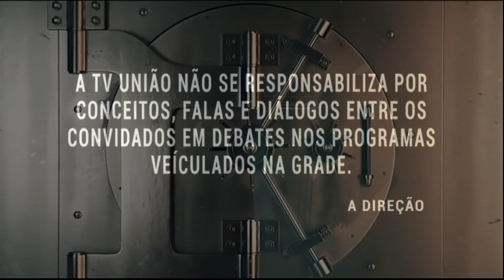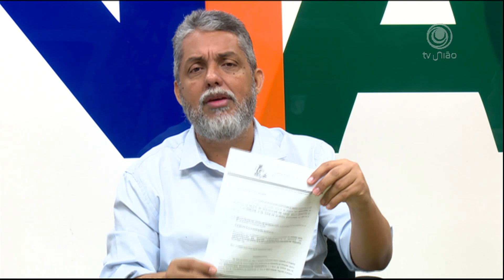DA HORA 30/06/23